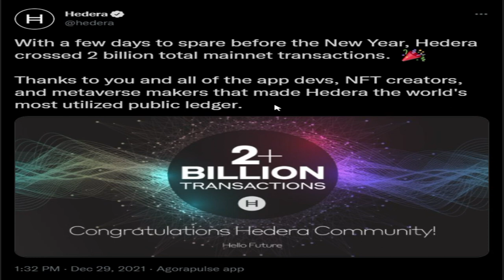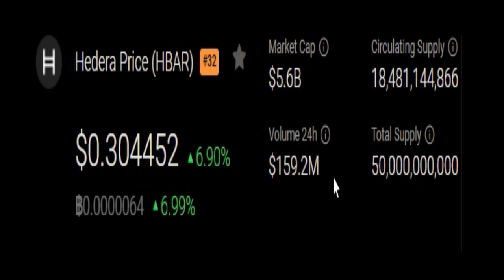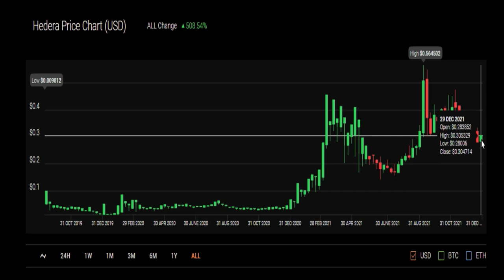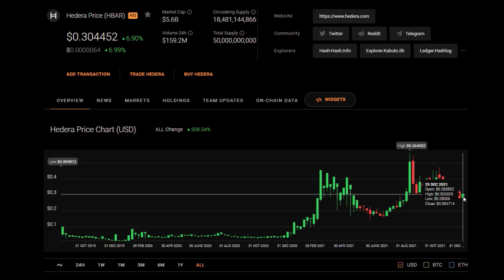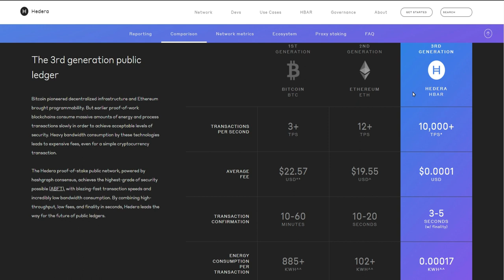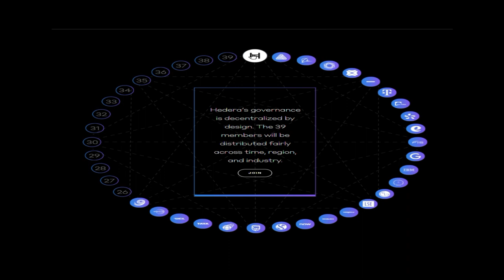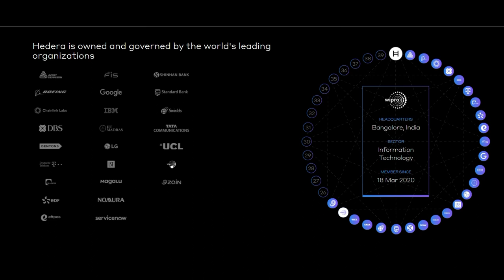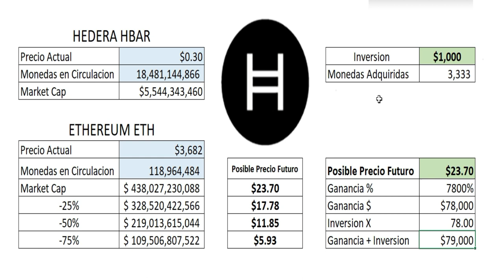PQ deberias de invertir en Hedera HBAR